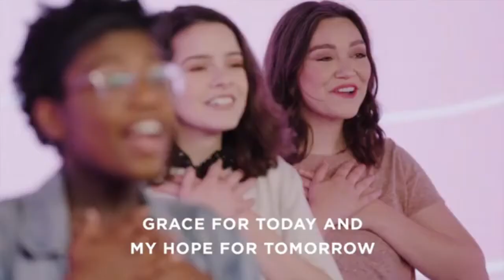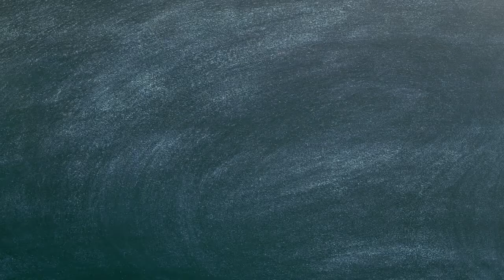RESPECT THE NAME OF THE LORD || CALVARYKIDSZONE || KIDSINDIVINESERVICE